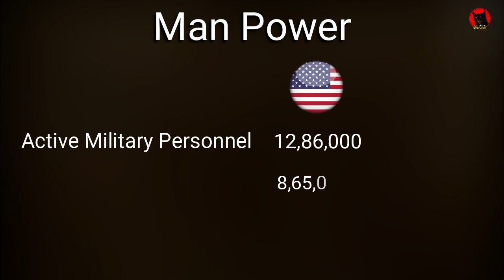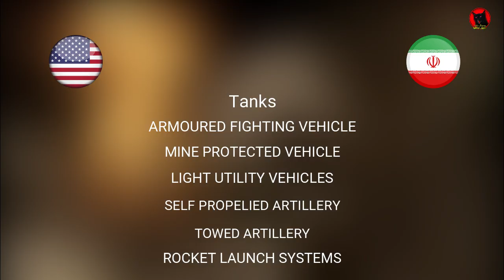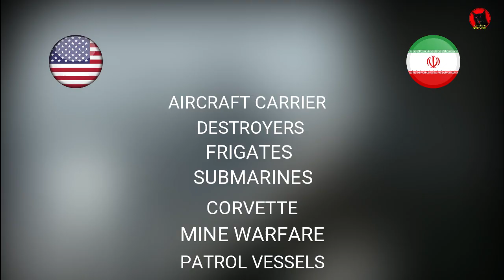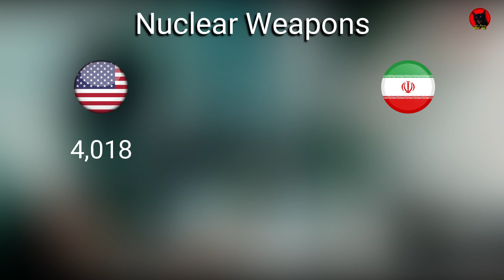কে বেশি শক্তিশালী দেশ ? আমেরিকা যুক্তরাষ্ট্র নাকি ইরান/USA vs IRAN Military Power Comparison 2020